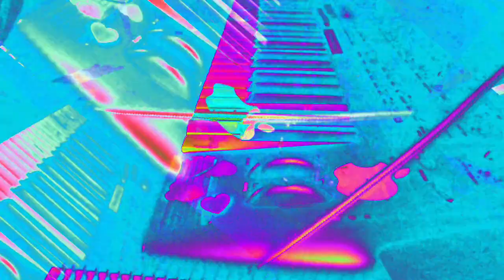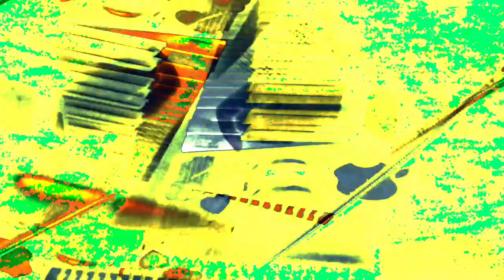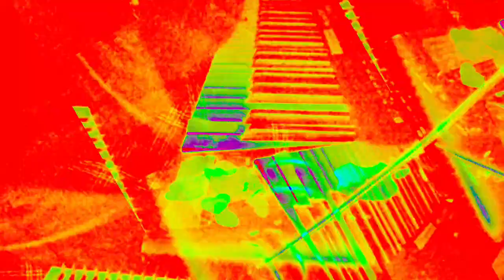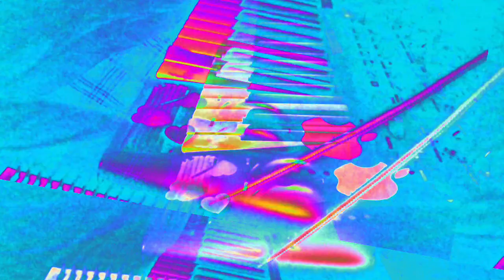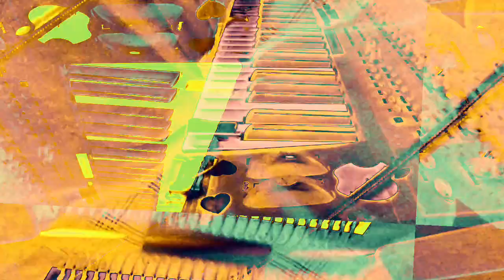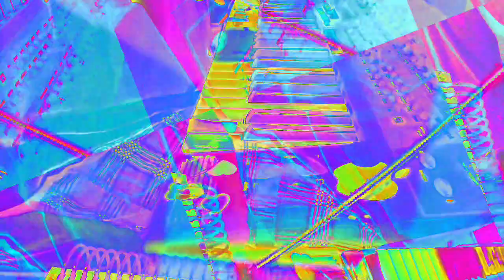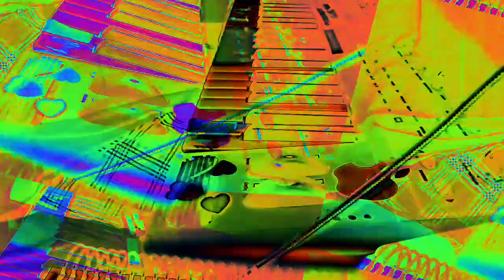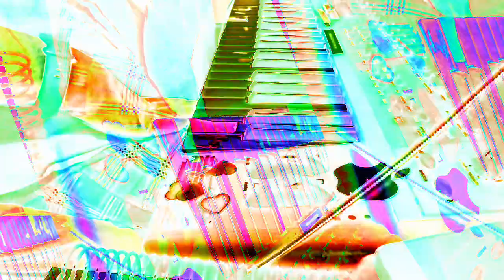[EPILEPSY WARNING] Movie 22 11 29 04h55m48s *Photosensitivity Warning*